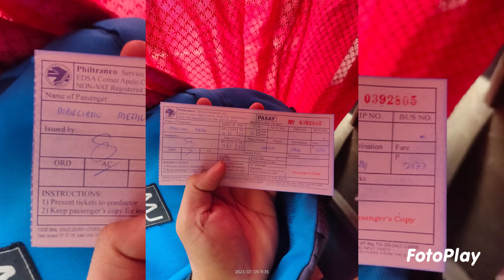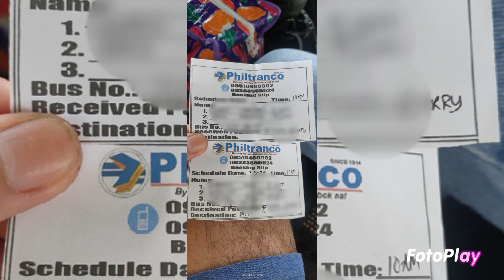TRIP BACK TO MANILA